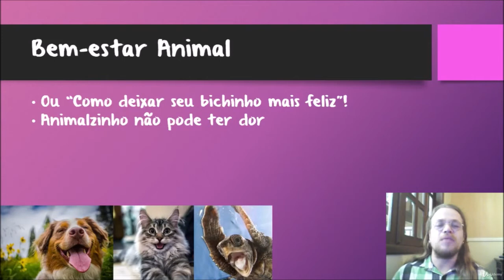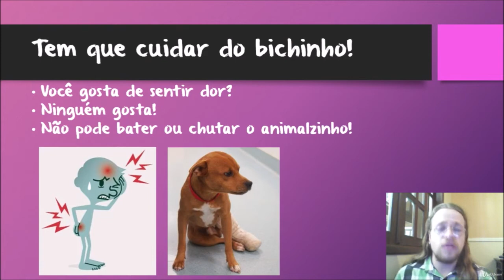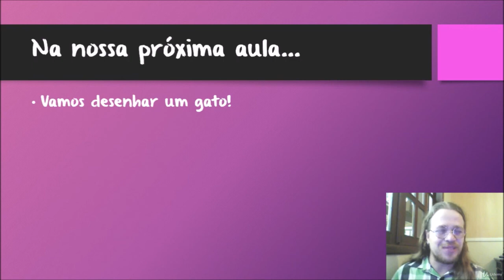Curso gratuito para Crianças | Aula 3: Animalzinho não pode sentir dor | Dr Edgard Gomes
🐶🐱 Livro "Primeiros Socorros para Cães e Gatos"

🐶🐱 Faça o dowload da lista de itens do Kit de Primeiros Socorros para Cães e Gatos! Deixo aqui um conjunto de tabelas e itens que vão te ajudar, caso necessário, prestar Primeiros Socorros para o seu pet! Pode ficar à vontade para baixar, imprimir e compartilhar.

NESTE CANAL VOCÊ ENCONTRA:
Dicas sobre cuidados com cães e gatos! E de forma fácil! Aprenda a salvar a vida do seu cachorro e gato, saiba o que fazer numa emergência!

dúvidas!